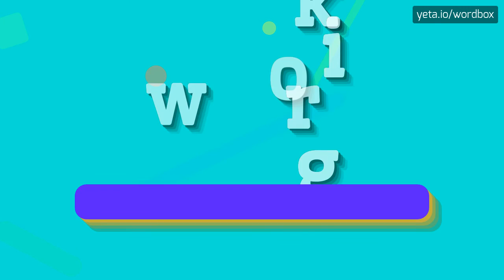WORKIG - HOW TO PRONOUNCE IT!?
Watch how to say and pronounce "workig"!